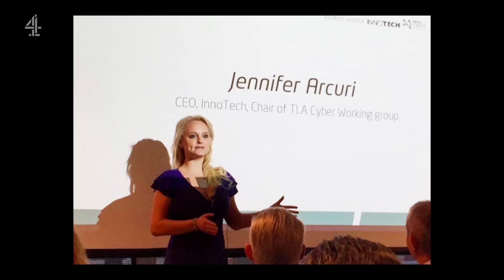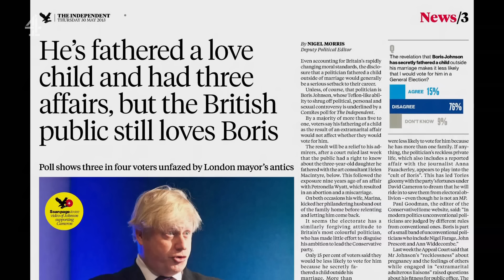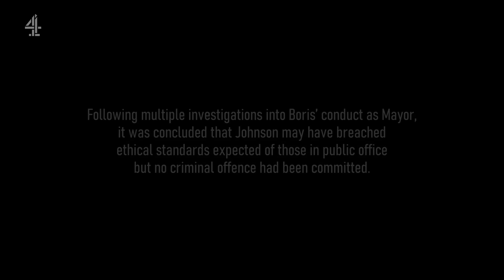The Rise And Fall Of Boris Johnson - Episode 3 [13-03-2024]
After achieving his long-held ambition of becoming prime minister, scandals from his private life make things difficult for Boris and his new girlfriend Carrie. He is put in a political corner, forcing him to make some outlandish moves in an effort to force Brexit through Parliament.